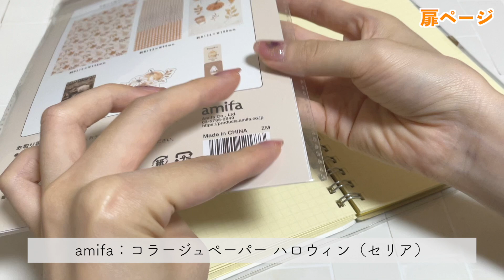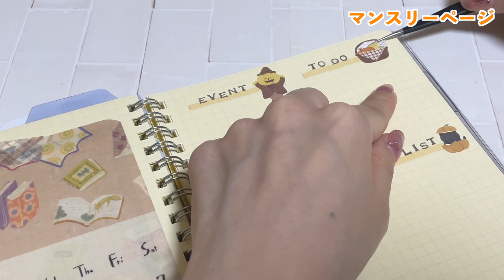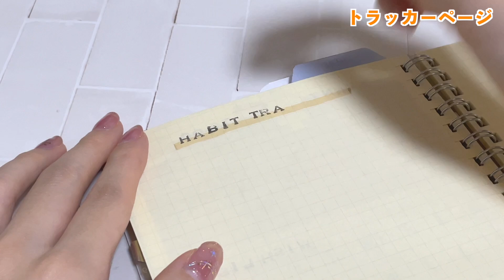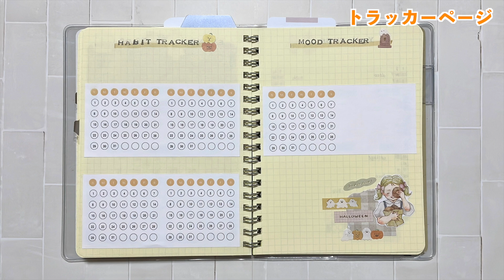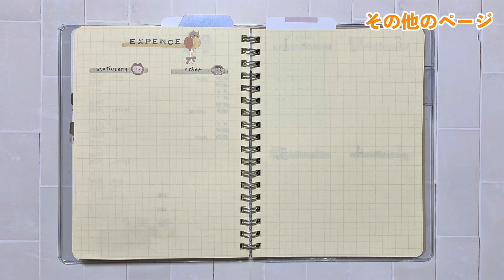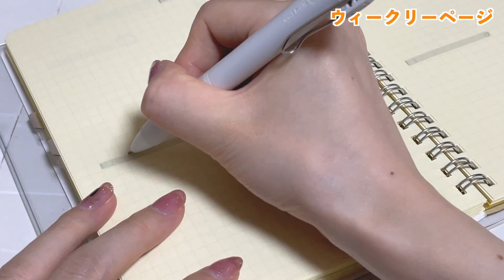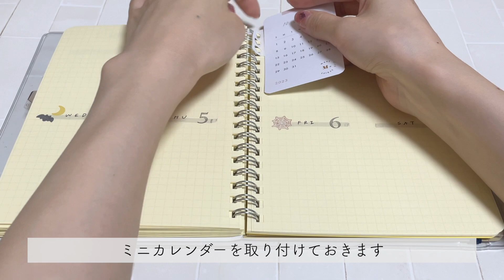【BUJO】2023年10月のセットアップ｜大人っぽハロウィンデコ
いいね👍・コメントよろしくお願いします！

■今日の動画
0:00 オープニング
0:18 扉ページ
2:44 マンスリーページ
4:48 トラッカーページ
6:41 Youtubeとメモページ
7:42 ウィークリーページ
9:03 セットアップ完了
9:44 エンディング

MusMus

□ラクマでおすそ分けファイルを不定期で販売してます